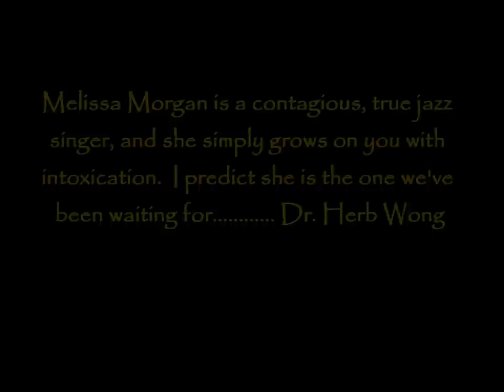Melissa Morgan_Save Your Love For Me_Yoshi's Oct 20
"Melissa Morgan is a contagious, true jazz singer, and she simply grows on you with intoxication. I predict she is the one we have been waiting for ". Dr. Herb Wong